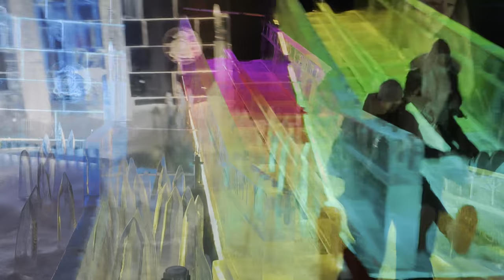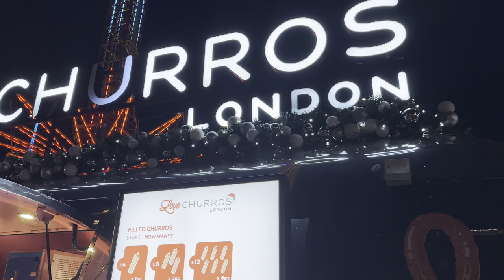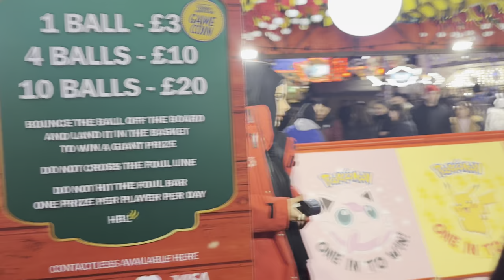London Christmas lights 2023 | London Christmas walk 2023 | London life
Hi, I hope you must be doing great. I, Rizwan Haider welcome you to my Vlogs channel. Your suggestions and feedback are worth gold, keep them pouring in, and never hesitate.